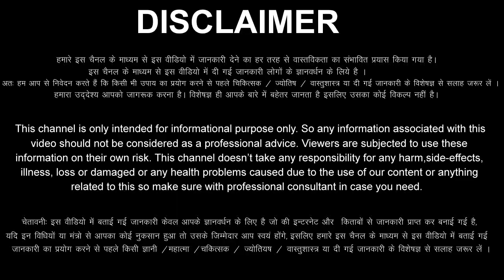तुला राशि 1,2,3,4,5,6,7,8,9,10 दिसंबर 2022 Tula Rashi 1,2,3,4,5,6,7,8,9,10 December 2022 Tula Rashi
aaj ka Tula rashi ka aaj ka rashifal aaj ka Tula Rashifal